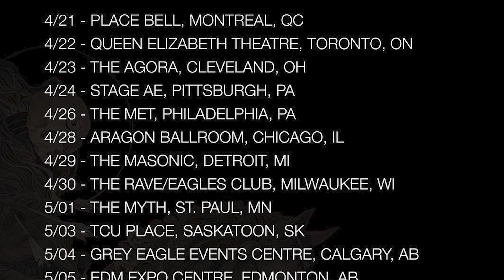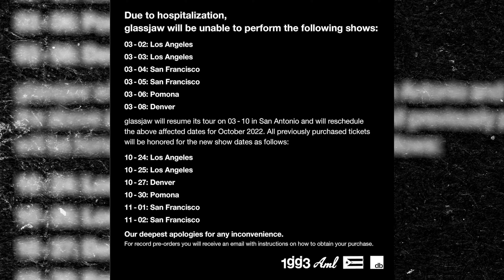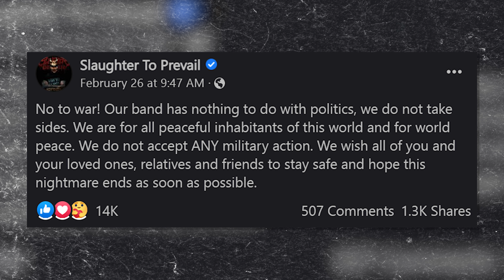The Weekly Ritual Rock & Metal News Show 3/4/22 - westandwithukraine 🇺🇦🇺🇦🇺🇦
We cover the major stories of the week in heavy music, rock, and metal news, tour dates and festivals, New Music Friday and more! Written, co-produced, and hosted by our Chief Keefy Co-produced and Edited by Omar Cordy Title cards narration and New Music Friday narration by Michaela Superstar Theme song by Salted Wounds Fight riff by Fahad Syed

Sign up for our weekly email newsletter! No spam ever!

Glacially Musical Podcast - More Robert Plant!

Catch up on what you missed this week in the world of Rock and Metal news with our show!

Timestamp:
0:00 Intro
0:27 ICYMI
1:15 The News Rundown
08:293 New Music Friday
09:21 Mailbag - Matt Pike book
09:43 Outro

istandwithukraine Interviews with Kirk Windstein of Crowbar, Jim of Dying Light, Duncan Evans interviews Sylvaine, Danzig tour dates with Cradle of Filth and Crobot, Overkill and Prong tour starts, Mastodon headline date with Khemmis, Rise Against - The Used - Senses Fail tour, Steve Von Till (Neurosis) tour, Laura Jane Grace tour, Halestorm - Stone Temple Pilots - Mammoth WVH - Black Stone Cherry, Gatecreeper tour, Defiance returns, Blue Ridge Rockfest announces first bands, Live Nation Lawn Pass returns, I AM Morbid to Play "Blessed Are The Sick," Evil Dead books a big SoCal show, Brujeria + Goatwhore to tour, Frank Turner USA tour, Glassjaw tour delayed, Monolord and Firebreather begin their tour, the music community supports Ukraine, Bandcamp Friday and platform sold to @EpicGamesStore - @Prgrssvmind joins @Testament, @TOOLmusic shares "Opiate2," Sister Rosetta Tharpe and Gibson guitars, The JUNOS , Last Ten Seconds of Life lineup changes, Ministry + Jello Biafra, Papa Roach new album news, Bodysnatcher new album and video news, Marilyn Manson lawsuit update, Ghost new single and video, and in our mailbag - @Super7Official ReAction Figures for @ExodusEditCrew and @metallica!

Duncan Evans interviews Sylvaine on the Ghost Cult Podcast

Lady Baphomet plushie makes an appearance courtesy of @Twin Temple

Lighting:
Light Stands
5 in 1 Reflector